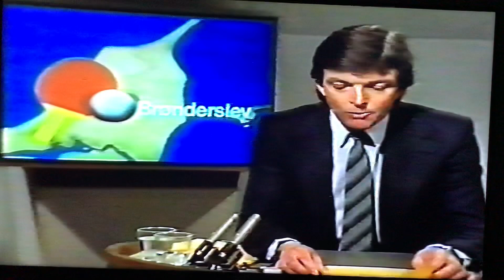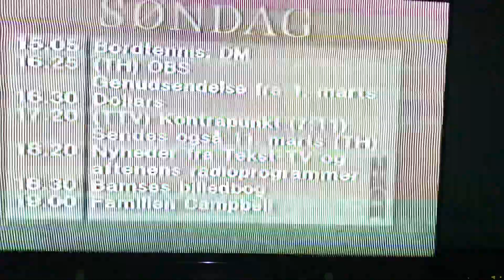Portræt af Brønderslev Idrætsforening på BI-Centret 1983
Interview med Ove Christensen, Claus Pedersen og Jan Harkamp